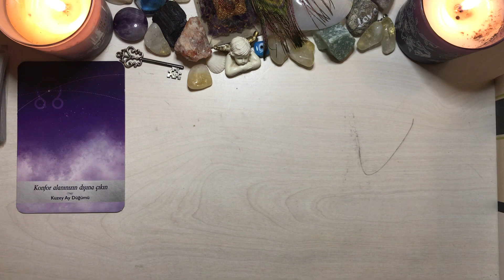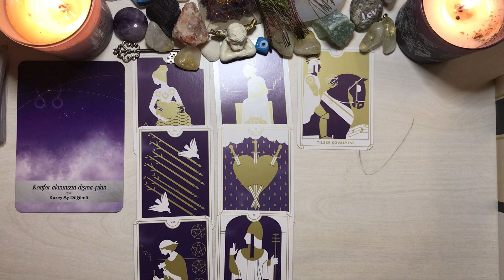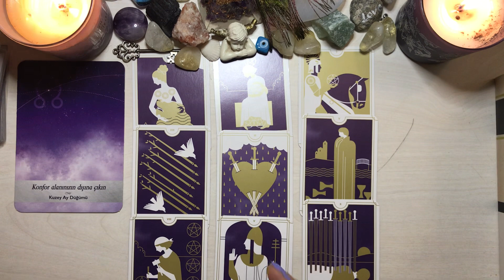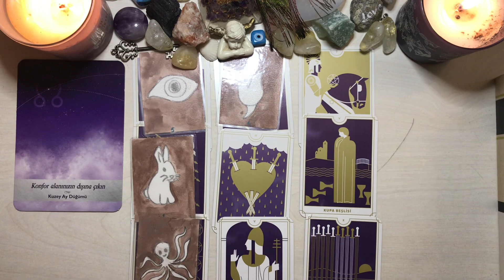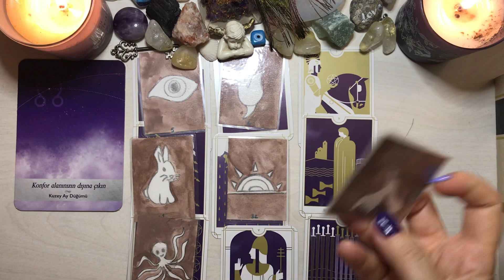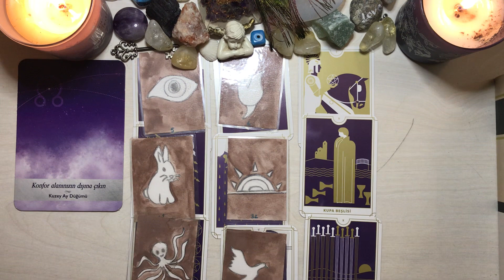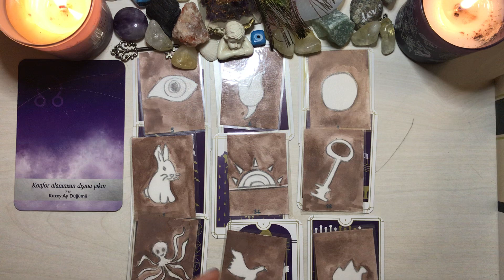Virgo ♍️ Coffee Cards Reading ☕️ Mid December ✨🎄🌷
This is a Tarot and Coffee Cards reading for Mid December.